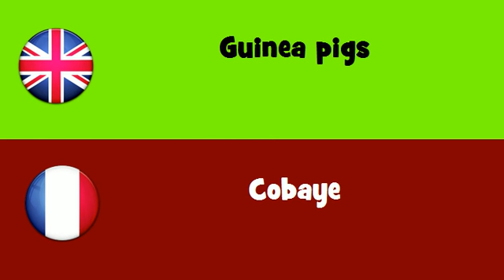FROM ENGLISH TO FRENCH = Guinea pigs